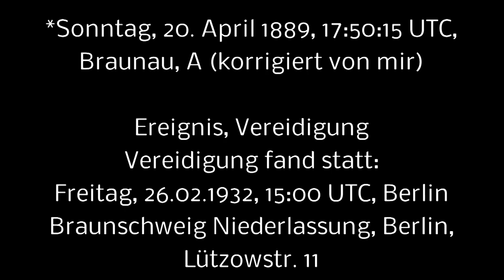A D O L F --- H I T L E R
D A N K E    F Ü R S   A N S C H A U E N  ☼